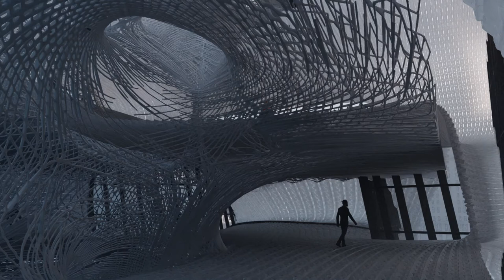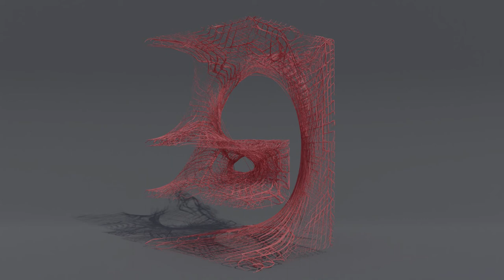DigitalFUTURES: SUPERABUNDANCE FIBROUS TISSUES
Workshop Leader:  Alessandro Zomparelli / MHOX, Co-de-iT + Filippo Nassetti / MHOX, UCL The Bartlett, Zaha Hadid Design

This workshop will focus on the design of a class of fibrous systems, named Superabundance, whose generation is based on the shortest path algorithm. This fibrous tissue is a morphological apparatus that can be controlled and designed modulating its aggregate properties, such as extension, continuity, density, orientation, rather than acting locally on the shape of its elements, whose identification is in fact uncertain

The design process is based on the definition of three-dimensional grids, onto which connections between points are being computed. Each connection is an individual fiber; a large number of connections produces a fibrous tissue.

The first part of the workshop will be dedicated to tooling tutorials, learning the needed technical skills for the correct control of the design process. In particular, the first two days will be dedicated to Grasshopper, learning how to generate the fibrous system starting from a geometrical substrate that will drive the formation of the fibers, while the third and the fourth day will be dedicated to Blender, learning how to articulate different topologies and grid types for the substrate. Using Blender it will be possible to interactively experiment with mesh relaxation form-finding strategies, while using Tissue add-on it will be possible to articulate different lattice structures following the surface of the mesh. The communication between the two software will be managed using the MeshSync add-on for a smooth connection between the workflows.

The second part will be dedicated to the design of small architectural elements, with a specific focus on interior spaces, together with sessions for technical support together with projects reviews. During that part the participants should prepare a small presentation with diagrams, renders/animation that document the project developed during the workshop.